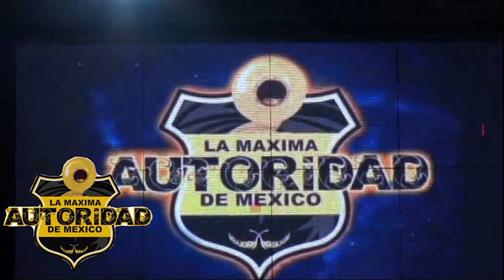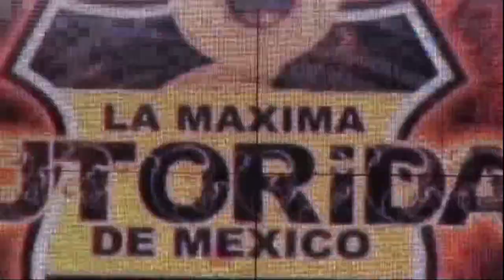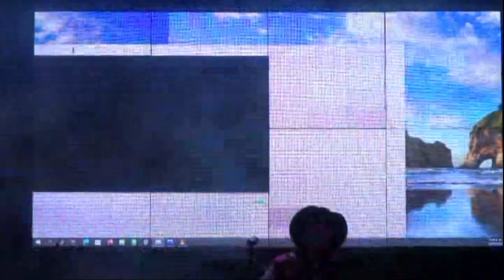La Autoridad de México en Cieneguilla 2023 Parte 1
La Máxima Autoridad de México en San Juan Cieneguilla, Fiesta Patronal 2023 Primera Parte de 3
Costumbres y Tradiciones de MÉXICO y del MUNDO. Cultura en general. Amigos apoyemos nuestra cultura mexicana y continuemos con ese legado tan preciado de nuestros ancestros. GRACIAS.  si eres amante del México